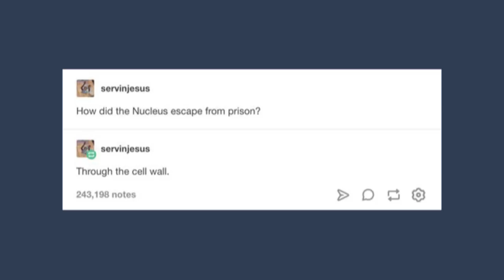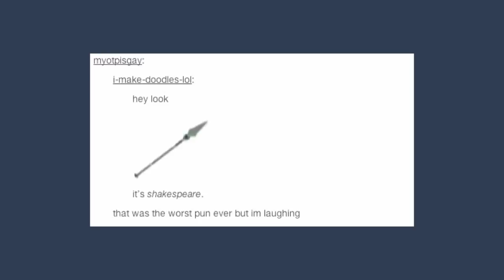Tumblr Wordplay To Make You Go "WHY?"